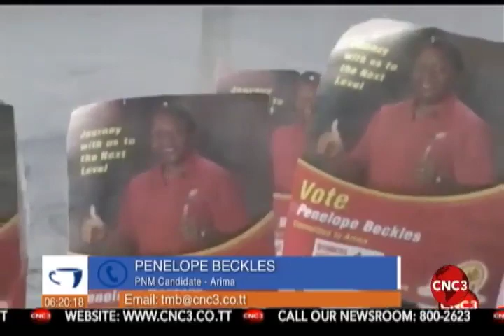No bad blood between PM and Penny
Hema Ramkissoon spoke to PNM Arima Candidate Penelope Beckles on the Morning Brew. She says she is thankful for the confidence Dr Rowley has placed in her and is ready to move forward.